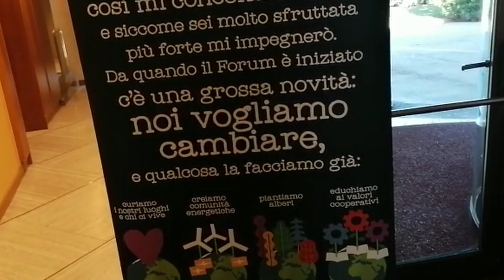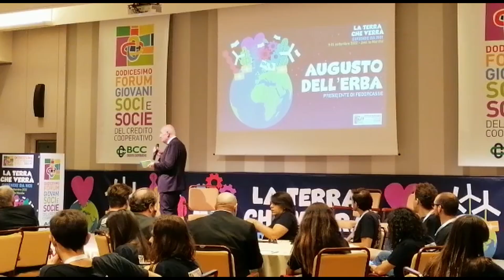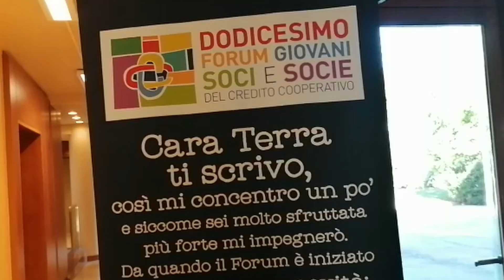"La Terra che verrà" - Passione e progetti al Forum Nazionale Giovani Soci BCC di Jesi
Più di 200 giovani da tutta Italia hanno partecipato al Forum Nazionale Giovani Soci BCC di Jesi.